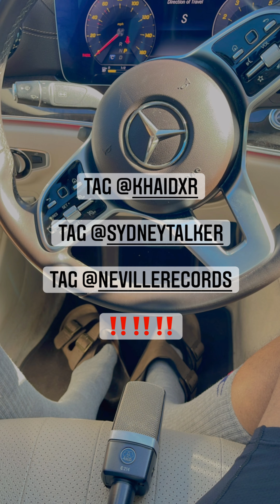KHAID - WITH YOU (COVER)